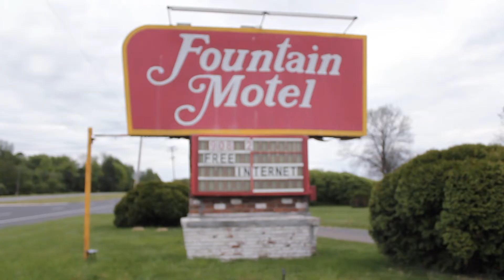10 Miles a Day - Alan Hsiao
10 Miles a Day official music video

Alan Hsiao - composer, vocals, trombone, piano, percussion
Janelle Finton - trumpet
Ben Knorr - guitar
Max Schwartz - bass
Jonathan Ziegler - drum set

recorded by Alan Hsiao, Ben Knorr, Max Schwartz
mixed by Alan Hsiao
mastered by Timothy Stollenwerk at Stereophonic Mastering

video directed by Alan Hsiao
videography by Lina Hsiao, Petia Hsiao, Alan Hsiao
video editing, artwork, & animation by Alan Hsiao

If I dropped everything and ran
10 miles a day, as far as I can
Further and further away
Leave everything behind, 10 miles a day

How long before they'd fire me
How long before I'd get evicted
Cuz I can't stay here barely existing

Run away, 10 miles a day
Leave this ugly town, I'm better on my own
Take back all the time that I gave
How far could I go alone

Would I mind life out on the road
10 miles a day, as far as I can go
Diners and cheap motels
Where the journey ends, there's no way to tell

How long before they'd look for me
When would the search team give up trying
Cuz I can't stay here slowly dying

Alan